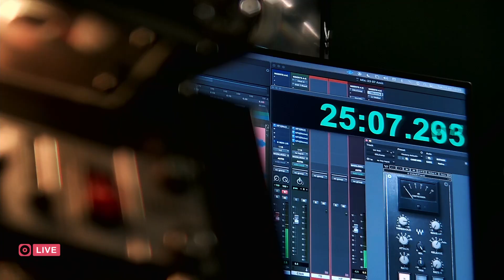AMIT - Ours for Hours | CROWN LANE LIVE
| CROWN LANE LIVE | Season 1
AMIT performing "Ours for Hours"

Musicians:
AMIT - Vocals / Guitar / Other Cool Stuff...

Studio Team:
John Merriman
Chris Cruz
Lawrence Bradshaw
Alexi McNulty-Bakas